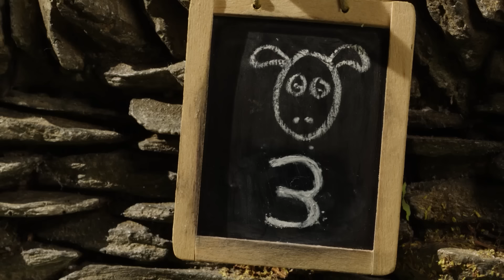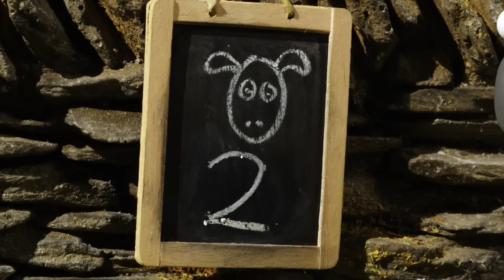Những Chú Cừu Thông Minh 🐑 thể thao lợn Pha trộn Tập đầy đủ